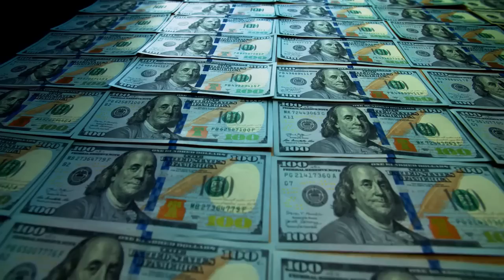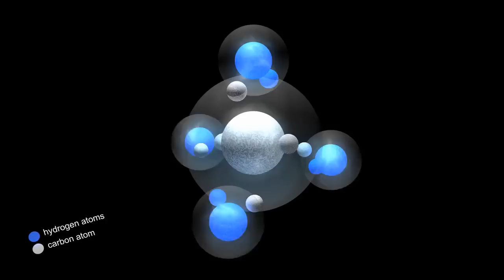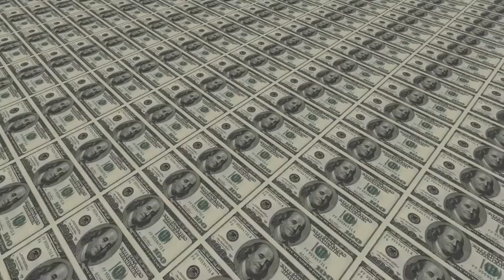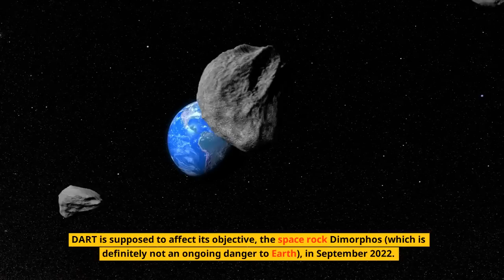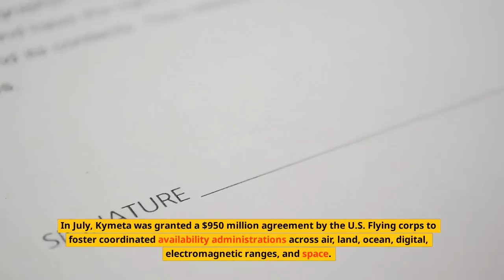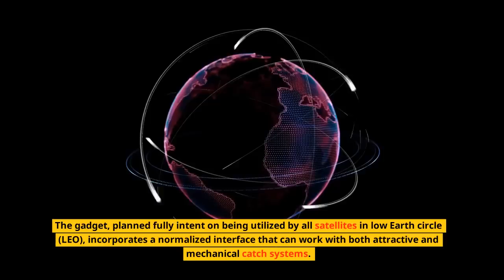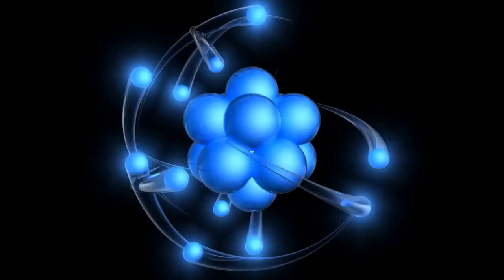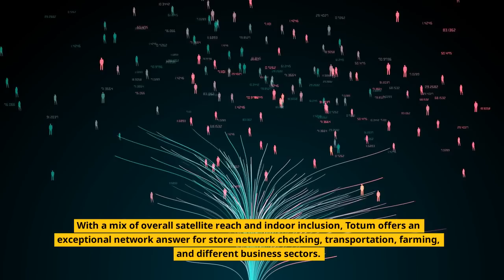10 INSANE Innovation Space Companies You Need to Know About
In the past few years, the leaps being made in our entire global economic system are quicker and larger than ever. Not many economists or tech experts can answer with confidence how they envision the economy 20 years from today. As new technologies are prevailing, new horizons are being tapped, and new industries are being shaped that we never thought of until recently.

Being able to forecast these changes will be the most critical factor in your decision to pursue a certain career or invest in one industry or the other. That's why we thought we should imagine together which way the ship is sailing. Is AI dangerous?

What are the 7 stages of artificial intelligence?

What exactly is cyber security?

What are the types of cyber security?

How much do you make in cyber security?

What skills are needed for cyber security?

What is genomics used for?

What genomic means?

What is the main goal of genomics?

What is an example of genomics?

What is drone industry?

What industries use drones?

How big is the drone industry?

Is the drone industry growing?

What is robotics technology?

What is the latest technology in robotics?

What are the 5 major fields of robotics?

How does robotic technology work?

What technology is used in virtual reality?

How does virtual reality technology work?

What are the 3 types of VR?

What are some nanotechnology products?

What is nanotechnology used for?